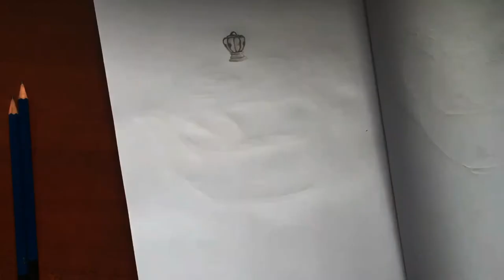Silver teapot | pencil art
Easy oil pastel drawing tutorial step by step
Just for the little ones, we hope to introduce some new ways of drawing as well.

Various painting techniques for students ❤️

Healing mind by painting beautiful landscape

Thanks you for clicking on my video